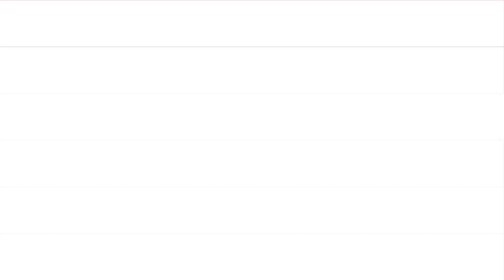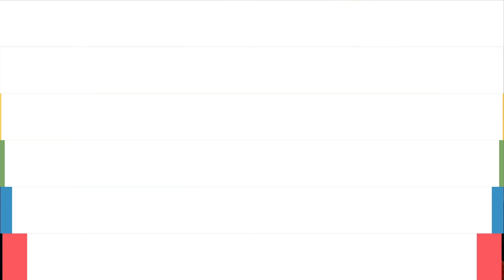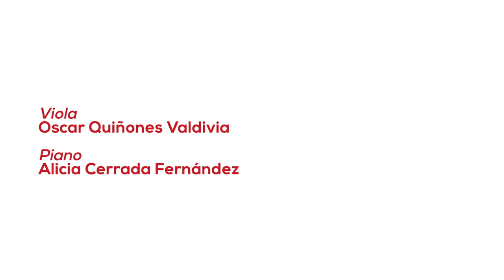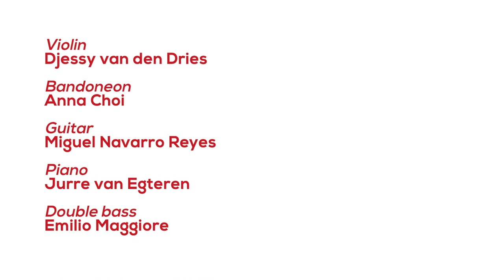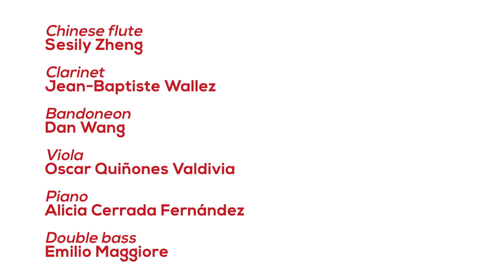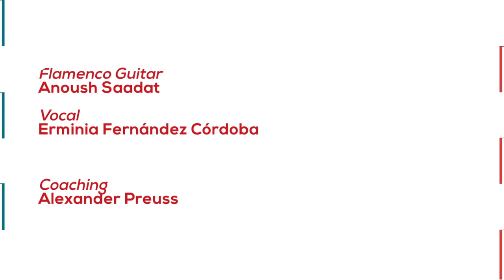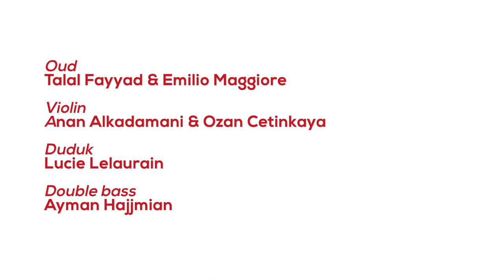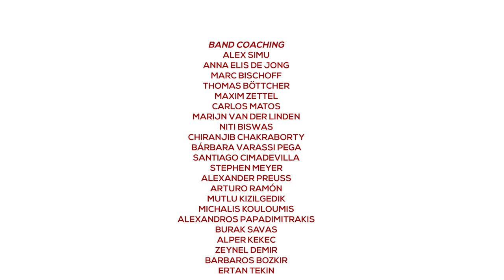Codarts World Music Festival 2021 (part 2)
A festival with a unique mix of cultures and music styles, a perfect representation of our World Music department. More than 100 World Music students participated in this very first edition of the World Music festival. Both small modest ensembles and large swinging groups have shown their talents on stage. Expect diverse music at a very high level, from classical Turkish and Indian music to Latin, Flamenco and Tango. Be surprised by the rich sounds and amazing arrangements!

Flamenco Ensemble 1st & 2nd year (Alexander Preuss)
- Farruca (composition: Sabicas / arrangement: Alexander Preuss)
Flamenco guitar: Mathieu Oscar & Abderrazak Essamani

- Bulería (traditional / arrangement: Alexander Preuss)

Fasil Ensemble (Burak Savas & Alexandros Papadimitrakis)
- Hicaz Pesrev (composition: Refik Fersan)
- Terkeyledi gerci beni ol mah cemalim (composition: Zaharya)
- Sislendi heva tarf-i cemenzari nem aldi (composition: Rifat Bey)
(arrangements: Burak Savas, Alexandros Papadimitrakis & Fasil Ensemble)

Colours Ensemble (Zeynel Demir)
- Karamfil (Bulgarian; composition: Dimitar Janev / arrangement: Anna Avdeeva & Zeynel Demir)
- Sarı Gelin (Armenian & Persian; anonymous folk song / arrangement: Anna Avdeeva & Zeynel Demir)
- Testi İçinde Pekmez (Turkish; anonymous folk song / arrangement: Zeynel Demir)
- Gurbet Havası (Turkish; anonymous folk song)

Tango Miscellaneous (Bárbara Varassi Pega/Santiago Cimadevilla/Stephen Meyer)
- Majó-Majú (composition: Eduardo Rovira)
- Éramos tan Jóvenes (composition: Leopoldo Federico)

Tango Ensemble B (Bárbara Varassi Pega/Santiago Cimadevilla/Stephen Meyer)
- Milonga del Ángel (composition: Astor Piazzolla)
- Verano Porteño (composition: Astor Piazzolla)

Meltem Ensemble (Michalis Kouloumis)
- Nihavend Semai (composition: Michalis Kouloumis / arrangement: Michalis Kouloumis)

Anatolian Ensemble (Mutlu Kizilgedik)
- Şu Dağların Yükseğine Erseler (from Mersin/Turkey / arrangement: Anatolian Ensemble)

Son Sabroso (Thomas Böttcher)
- El Son de la Madrugada (composition: Son 14 y Adalberto Alvarez / arrangement: Thomas Böttcher)

Ensemble Alicia Cerrada Fernández (Bárbara Varassi Pega/Santiago Cimadevilla)
- Galleguita (composition: Horacio Pettorossi / arrangement for piano solo: Carlos García / re-orchestrated by Alicia Cerrada Fernández)
- La Cumparsita (composition: Gerardo Matos Rodríguez / arrangement for piano solo:
Gustavo Beytelmann / re-orchestrated by Alicia Cerrada Fernández)

Tango Ensemble A (Bárbara Varassi Pega/Santiago Cimadevilla)
- Decarísimo (composition: Astor Piazzolla / arrangement: Javier Martínez Lo Ré / re-orchestrated by Bárbara Varassi Pega)

Flamenco Ensemble singing and dancing accompaniment (Alexander Preuss)
- Tientos Tangos (traditional)
- Caña (traditional)

Makam Ensemble (Michalis Kouloumis & Alexandros Papadimitrakis)
- Medley: Nihavend Zeybek (composition: Ross Daly / arrangement: Michalis Kouloumis, Alexandros Papadimitrakis & Makam Ensemble)

Raizes do Samba (Marijn van der Linden)
- Se Depender de Mim (composition: Chico Pinheiro & Paulo Cesar Pinheiro)
- Amanhã (composition: Walter Santos & Tereza Souza / arrangement: Marijn van der Linden)

Salsa Ensemble (Thomas Böttcher)
- Nadie se Salva de la Rumba (composition: Siro Rodriguez & Alberto Delachaux)

Duduk Ensemble (Ertan Tekin)
- Garuna (Spring) (composition: Gomidas Vartabed / arrangement: Gomidas Vartabed)

EXECUTIVE PRODUCER
RONALD KOOL

VIDEO DIRECTOR
FELIPE PIPI

SOUND ENGINEERING
MARK KIEVIET

AUDIO RECORDING
MARK KIEVIET

LIGHTING DESIGN
MAARTEN VAN DORP

TECHNICAL SUPPORT
RENÉ VERVOORN

STAGE MANAGER
NISHANT HARCHARAN

STAGE HANDS
TIM VAN DER BURG
LAURENS VOOIJS

PRODUCTION OFFICE
MARIKE PETTEN
CLAIRE HELL

AUDIO MASTERING
MARC BISCHOFF

AUDIO MIXING
MARC BISCHOFF (TURKISH / LATIN / INDIAN)
CASPAR FALKE (TANGO)
ARTURO RAMÓN (FLAMENCO)
MUTLU KIZILGEDIK (“ANATOLIAN ENSEMBLE”)

CAMERA OPERATORS
FELIPE PIPI
TIJMEN DE VRIES

VIDEO EDITOR
FELIPE PIPI

STILL PHOTOGRAPHY
KELLY ALEXANDRE

COMMUNICATION & PR
FLOOR WAGENAARS

BAND COACHING
ALEX SIMU
ANNA ELIS DE JONG
MARC BISCHOFF
THOMAS BÖTTCHER
MAXIM ZETTEL
CARLOS MATOS
MARIJN VAN DER LINDEN
NITI BISWAS
CHIRANJIB CHAKRABORTY
BÁRBARA VARASSI PEGA
SANTIAGO CIMADEVILLA
STEPHEN MEYER
ALEXANDER PREUSS
ARTURO RAMÓN
MUTLU KIZILGEDIK
MICHALIS KOULOUMIS
ALEXANDROS PAPADIMITRAKIS
BURAK SAVAS
ALPER KEKEC
ZEYNEL DEMIR
BARBAROS BOZKIR
ERTAN TEKIN

SPECIAL THANKS
NILS FISCHER
BARBAROS BOZKIR
MARCO DIRNE
WMDC
CODARTS
WILMA FRANCHIMON
WESSEL COPPES

VIDEO BY FELIPE PIPI